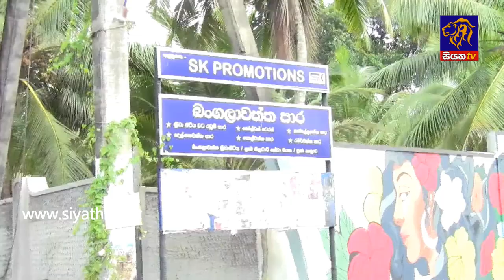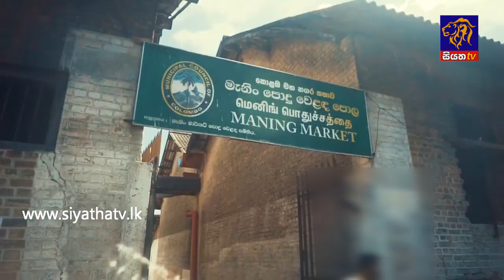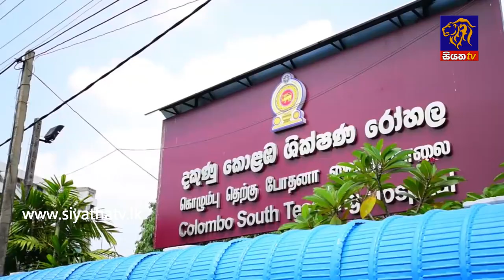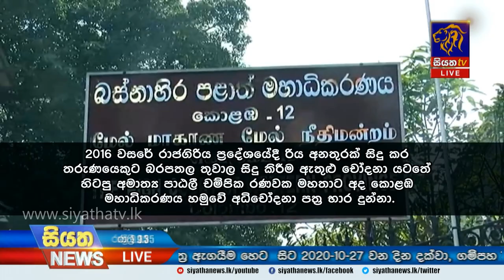Siyatha News | 09.35 PM | 21 - 10 - 2020